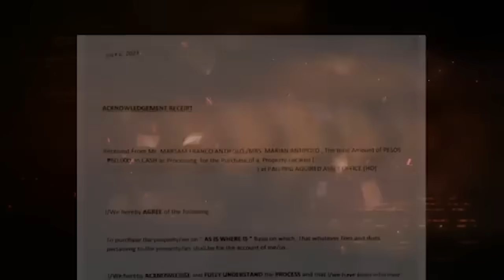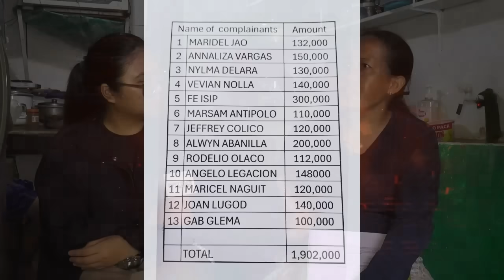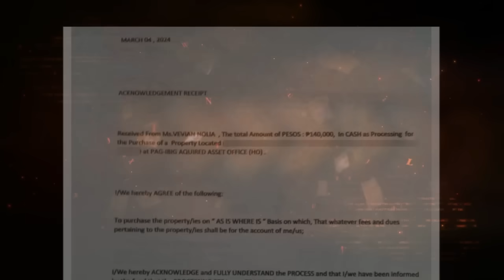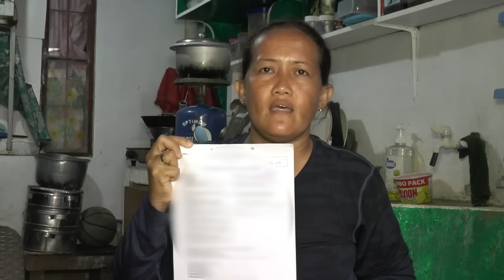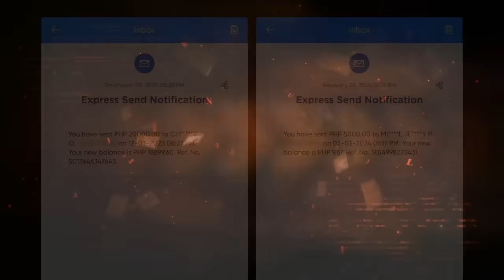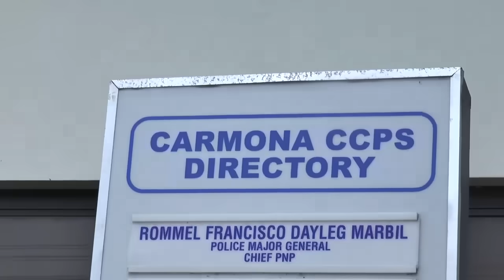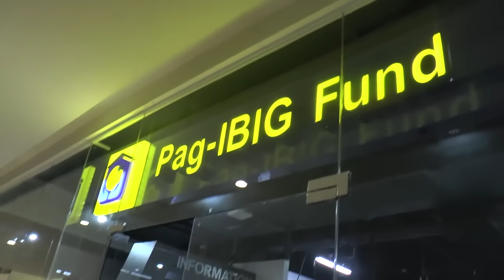NAGPANGGAP NA EMPLEYADO NG PAG-IBIG, KINASUHAN!